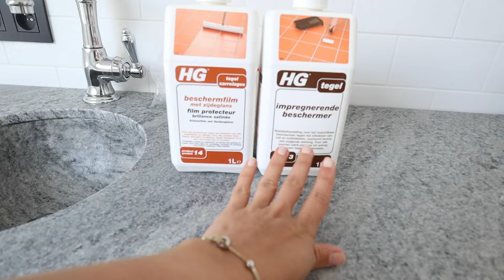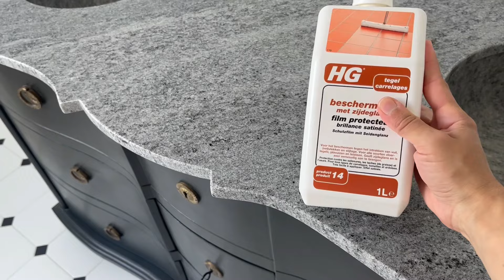✨ Organisation 🪣 et nettoyage 🧼 des SDB🛁 | Mrs.Najwa✨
Maintenant que les salles de bains sont officiellement terminé on passe au nettoyage et à l'organisation !! J'avais tellement hâte de faire ça ! Dans cette vidéo on va donc faire un gros nettoyage avec des produits spécialisé pour travaux et par la suite on fait place à l'organisation du meuble salle de bain ainsi que à la douche !

MENTIONEE DANS CETTE VIDEO:
Organisation:
Organisation pour tiroirs:
Protege murs:
Organisation paniers douche:
Raclette douche:
Porte papier wc avec brosse:

🧼 Nettoyage:
HG numéro 12:

DIY